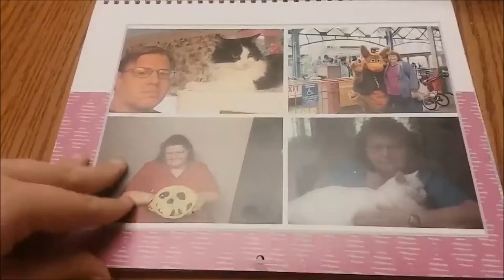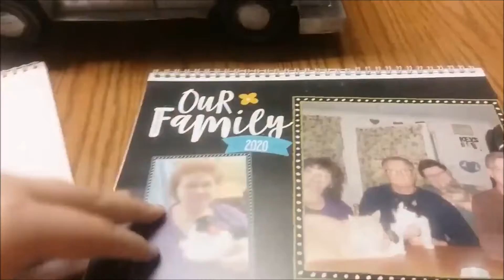My Life In January 2020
Happy New Year! I promise this is the last time I will say that, but either way here is a look into what I did during the first month of the new year.